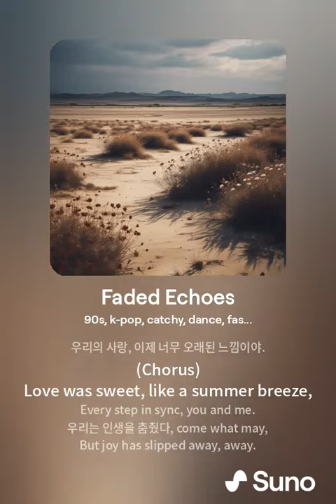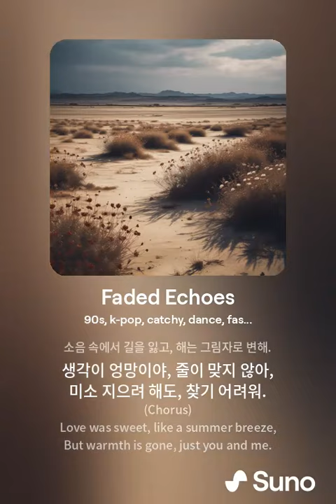[AI] [SUNO] [K-POP] "Faded Echoes"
Credits:
* "Made With Suno" - created using the Free tier
* Song lyrics and thumbnail generated with ChatGPT